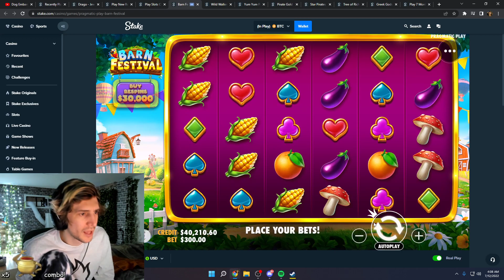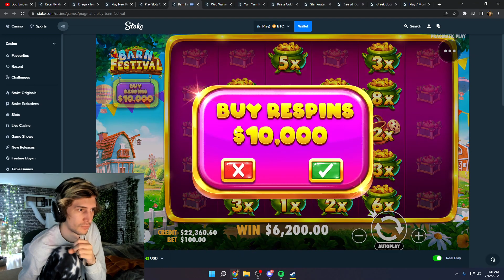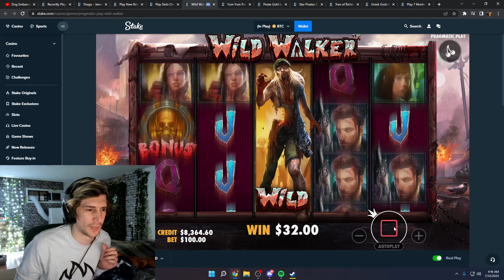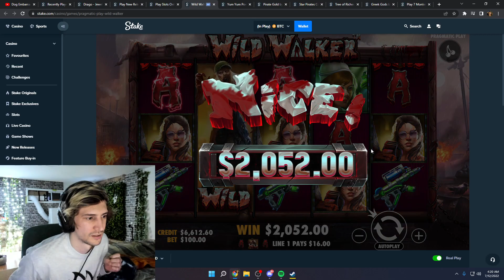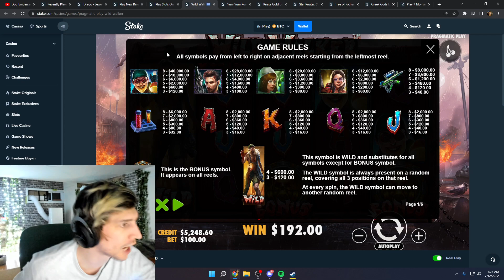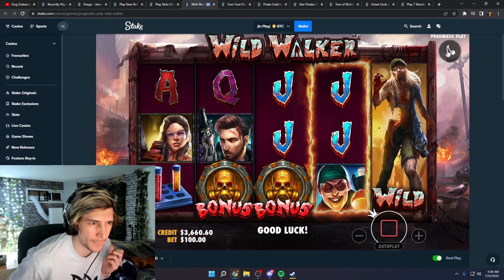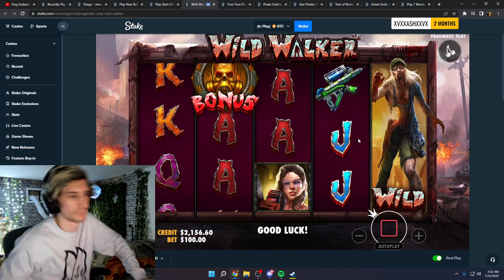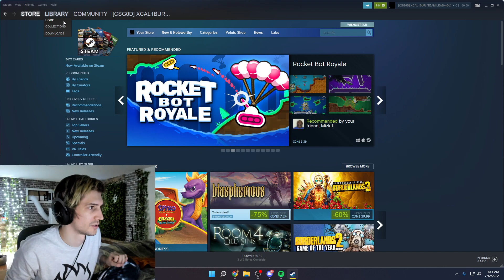xQc plays Slots 7/11/2022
VOD TITLE: ☢️CLICK NOW☢️OR ELSE...☢️ALERT☢️MEGA ALERT☢️MEGADRAMA☢️RADIOACTIVE STREAMER☢️MELTDOWN ACTIVATED☢️OH NO WE FORGOT☢️ABOUT TOMORROW☢️OH NO☢️